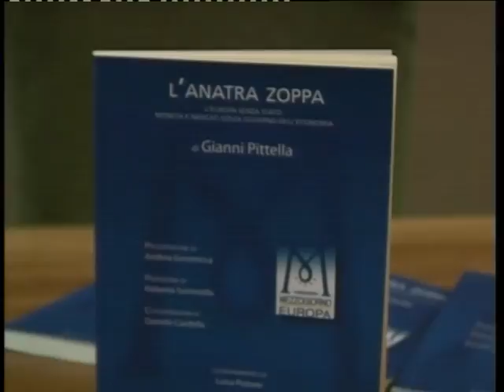SERVIZIO 2 PITTELLA